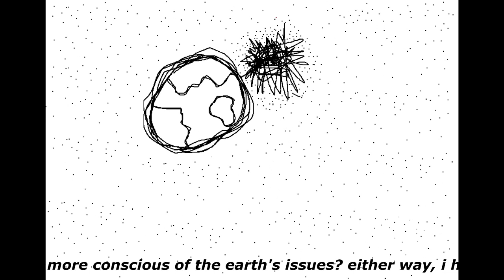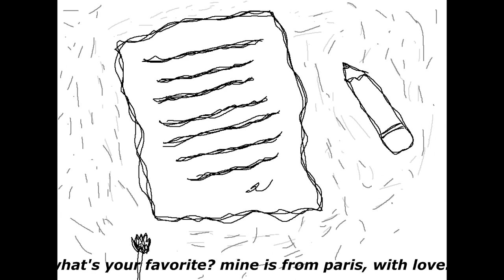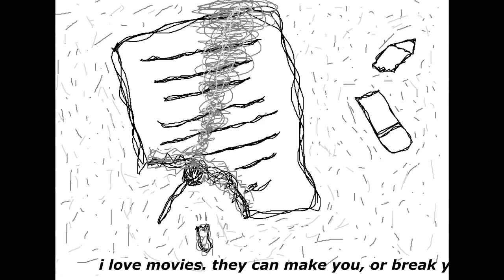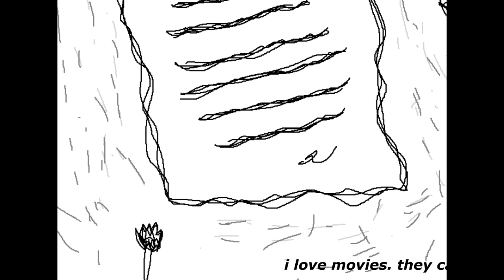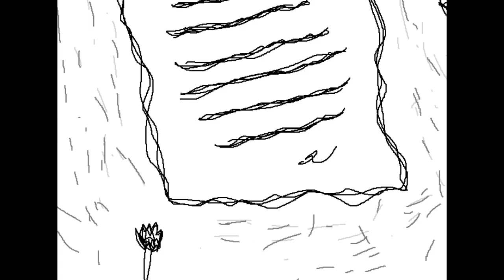drive-by lullabies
0:00 The World Is Ending Soon!
1:46 from paris, with love
4:48 can you really blame me for how i react
8:19 coping mechanism
10:02 birthday girl
14:32 silly
17:11 perfect imperfection
19:55 mallgrabber p
22:05 12/25/18
24:24 change that
26:56 it molds where it doesn't dry correctly
28:32 school days
32:09 and now a word from our sponsors!
33:05 i'm here for a good time, not a long time